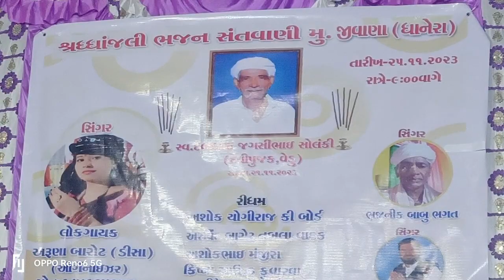ઘરડા ઘર મો બેઠા બાપુજી || Aruna Barot || Babu Bhagat ||ગામ.જીવાણા. સ્વ દેવાભાઈ જગસીભાઈ સોલંકીભજન2023